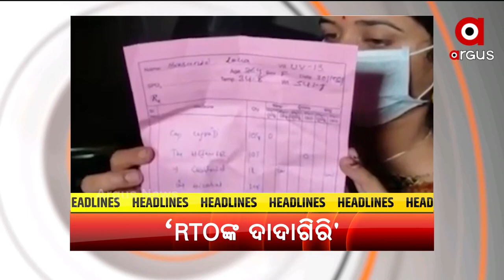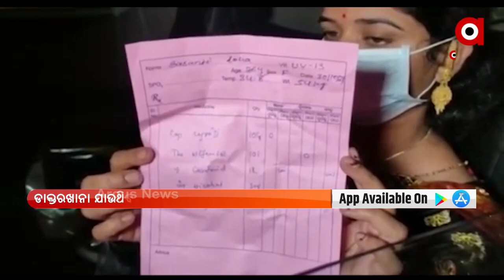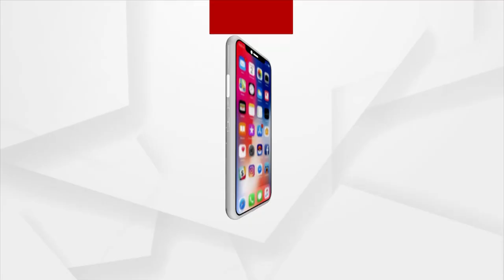MADHYANA KHABAR 12 PM | 31 OCT 2021 | Argus News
+ ଲୌହ ମାନବ ସର୍ଦାର ବଲ୍ଲଭ ଭାଇ ପଟେଲଙ୍କ ଜନ୍ମ ବାର୍ଷିକୀ
+ ଦରଦାମ ବୃଦ୍ଧିକୁ ନେଇ ରାଜଭବନ ସମ୍ମୁଖରେ ବିଜେଡିର ପ୍ରତିବାଦ
+ ମମିଲା ମେହେର ମର୍ଡର ମାମଲା
+ ନବରଙ୍ଗପୁର RTOଙ୍କ ଦାଦାଗିରି
+ ବାଲେଶ୍ବରରେ ପୁଣି ଫୁଟିଲା ଗୁଳି
+ 2022 ଶେଷ ସୁଦ୍ଧା 5 ଶହ କୋଟି ଟିକାର ଡୋଜ ଉତ୍ପାଦନ କରିବାକୁ ପ୍ରସ୍ତୁତ ଭାରତ
+ ଟି-20 ବିଶ୍ବକପରେ ଆଜି ଭାରତ-ନ୍ୟୁଜିଲାଣ୍ଡ ଟକ୍କର